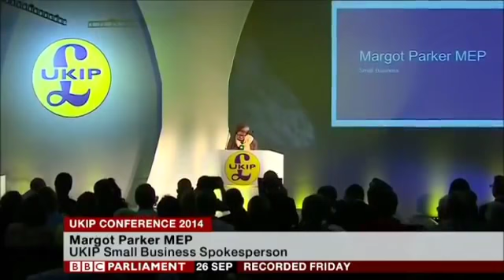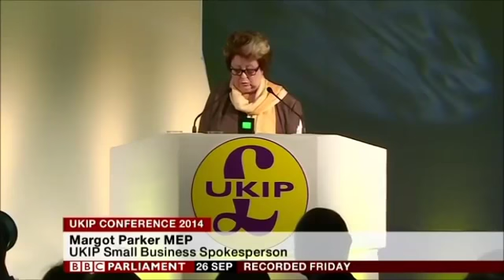UKIP MEP Margot Parker On UKIP's Small Buisnesses Policies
Connect with Vote UKIP, UKIP and Nigel Farage via these links...

Vote UKIP...

UKIP Twitter...
UKIP Facebook...
Nigel's Twitter...

Nigel's Facebook...